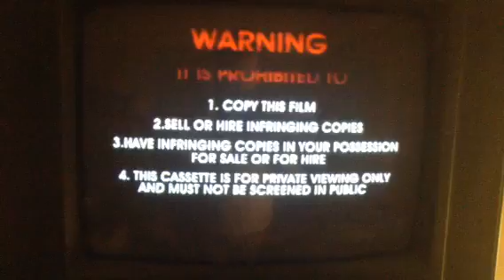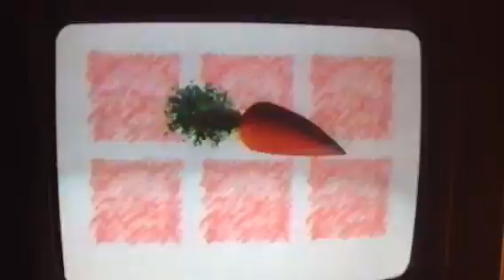Opening To Bananas In Pyjamas Rock A Bye Bananas 1667 VHS Austraila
Warning Scroll
Roadshow  Entertainment
G rating Screen
ABC Video
ABC for Kids
Bananas In Pyjamas Theme